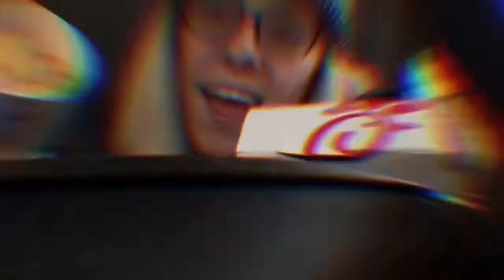New Look ~ Olivia Grace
In today’s video I do some Instacart, have lunch with my boyfriend and get my hair cut